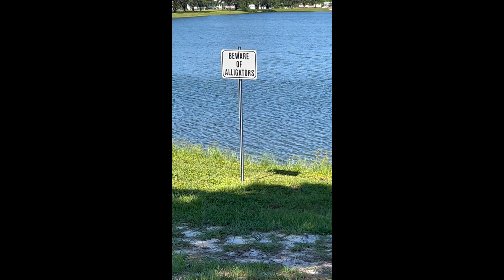Sabbath Walk 😎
GLAD to be here on the East coast (space coast) Florida. Such a difference here on the coast by the Atlantic rather than inland.  Enjoy my morning walks under the trees where a very nice Atlantic breeze makes it very pleasant 🌴